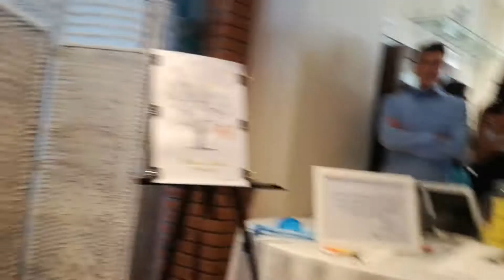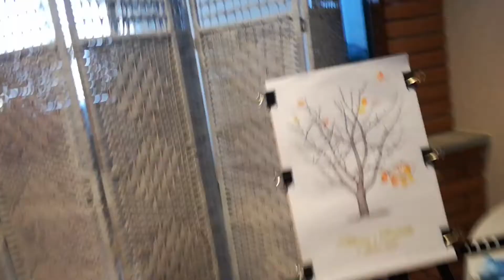sfida gioco sposi 7 10 2017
nunzio serpico animazione musica matrimoni,eventi aziendali,karaoke,dj set e ricorrenze. 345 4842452